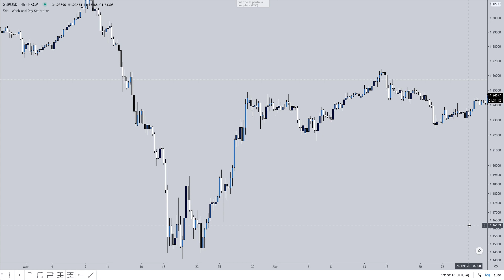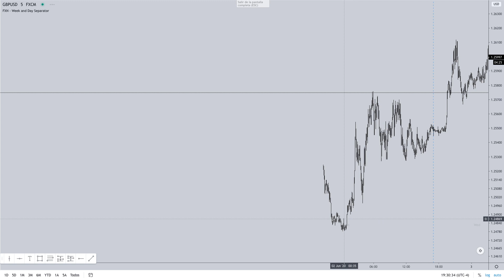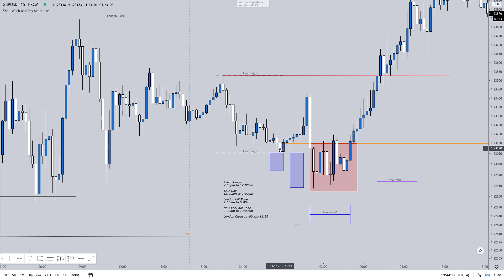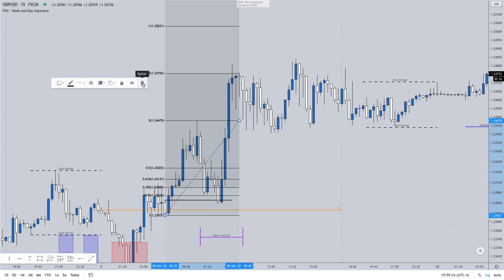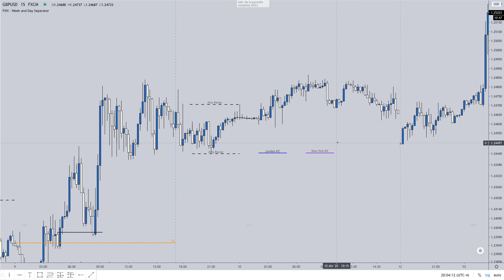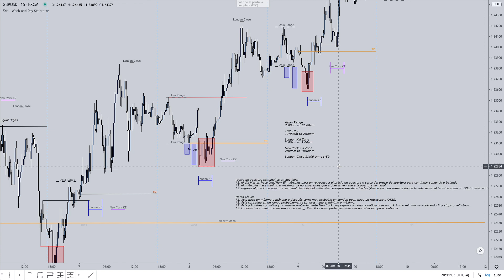Asia Range : Kill Zones (Como interpretar las sesiones de trading)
Nada de lo que se muestra en este video es un consejo financiero todo es ejecutado en Paper Trading. Esto es solo con fines de estudio y para probar que los conceptos de las  @InnerCircleTrader funcionan